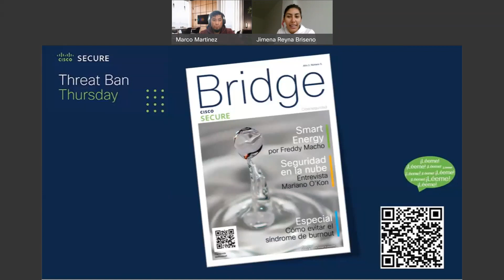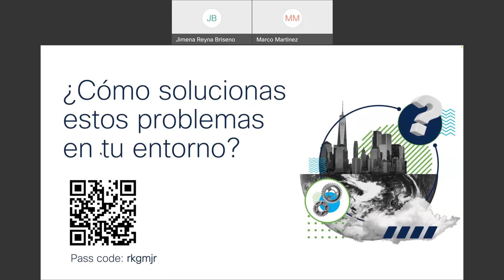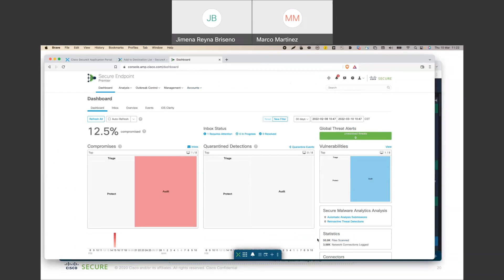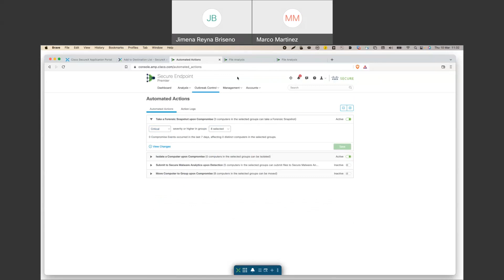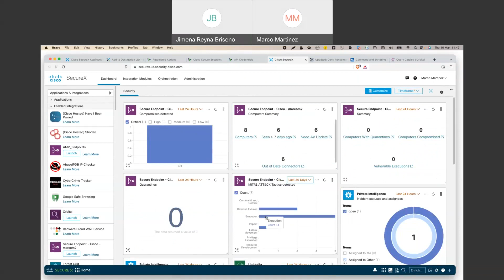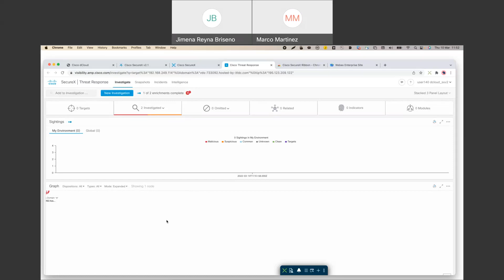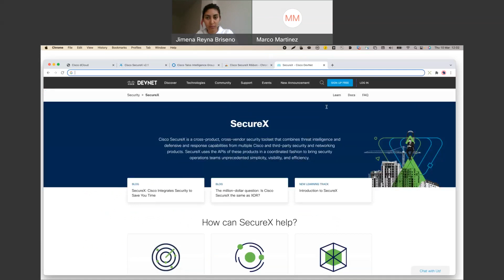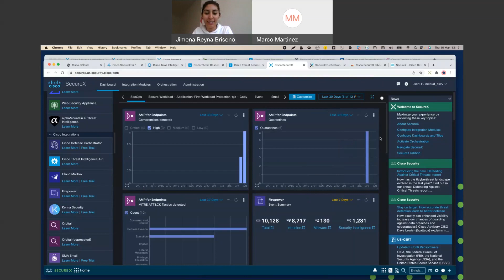Habilitando SecureX - El ABC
Conoce el A, B, C para integrar diferentes soluciones de protección como: Cisco Secure Endpoint, Umbrella, soluciones de terceros, opensources entre otros. Para saber cómo obtener mayor visibilidad sobre de las amenazas, indicadores de compromisos o comportamiento anomalo dentro y fuera de tu red.